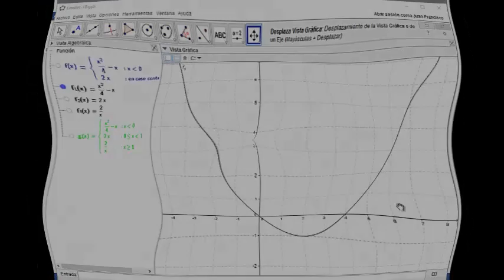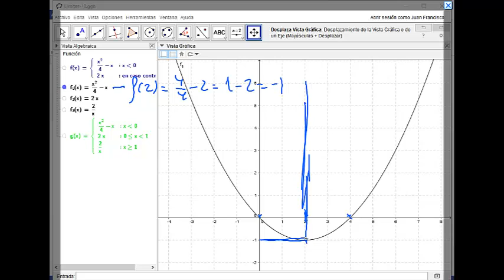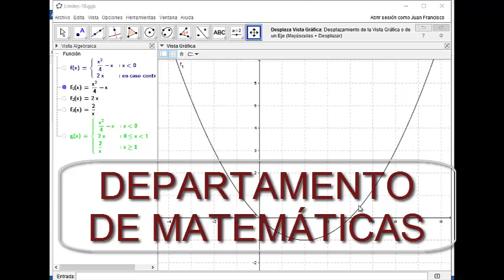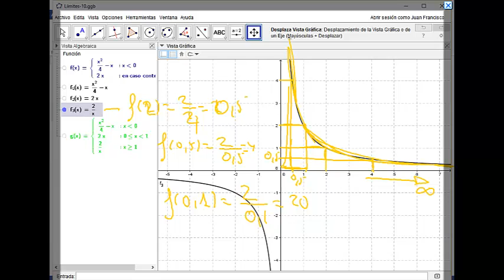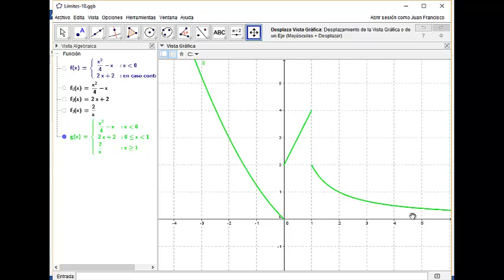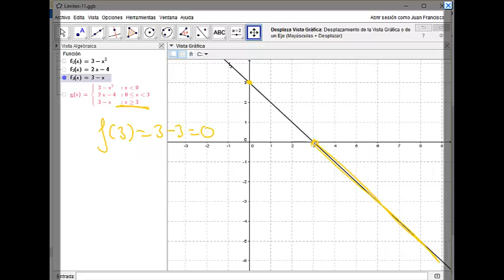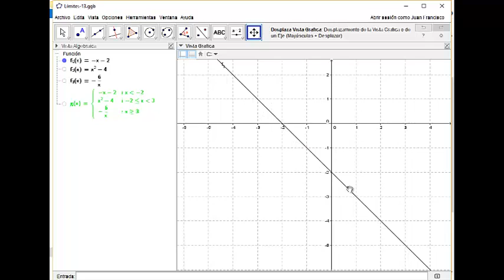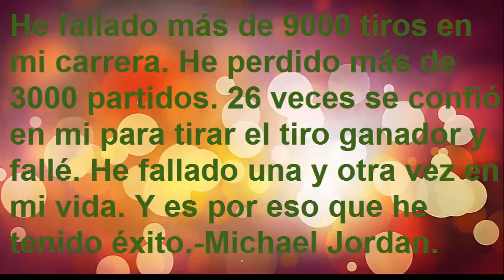FUNCIONES A TROZOS 5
Representación gráfica de funciones a trozos (ramas) y estudio de su continuidad. o en la app que allí encontrarás.